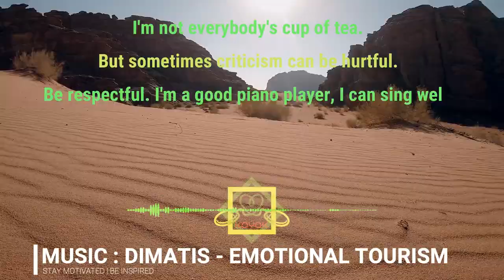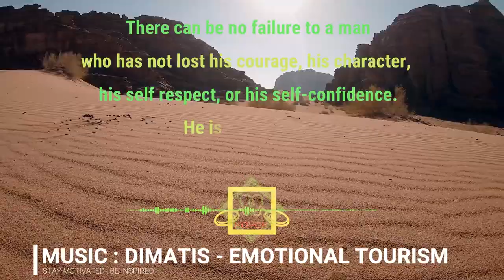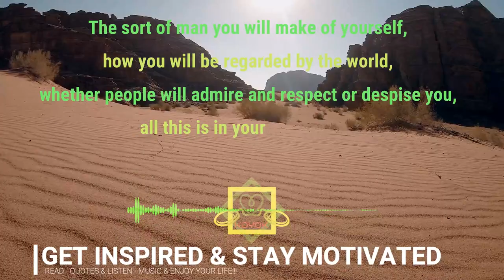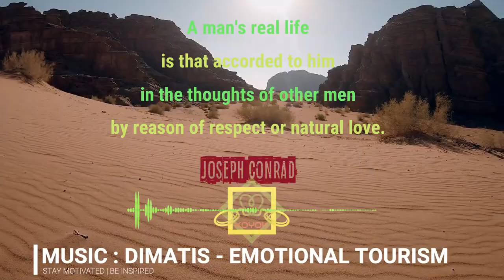RESPECT QUOTES (Part 3) | DIMATIS - EMOTIONAL TOURISM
Video Information :
Videographer: Adrien JACTA
Video : The Red Sand Of Wadi Rum Desert In Jordan